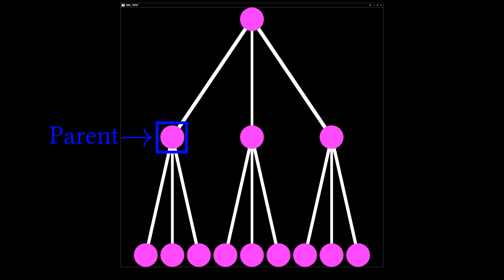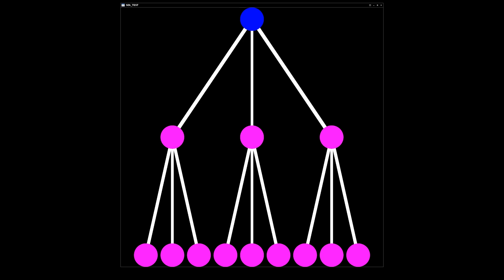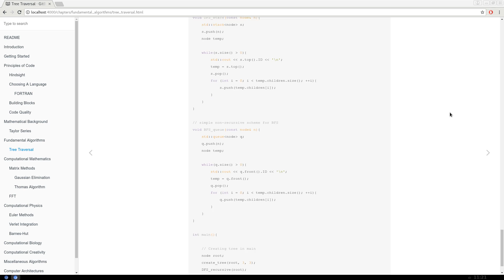Tree Traversal (Depth-First and Breadth-First Search)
This past week was crazy, but we got it all done. I tried my best to have code in this video, but it ended up being too chaotic and had to take it out. Overall, I'm moderately happy, but the sound quality is not great. Sorry about that!

Also: Special thanks to butt4cak3 for the thumbnail!